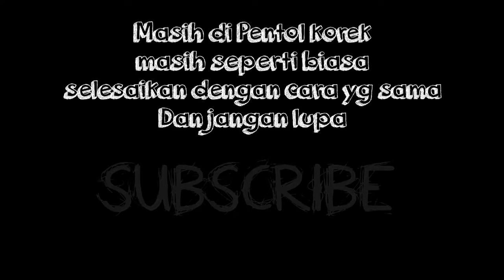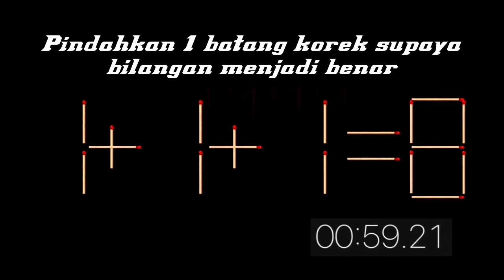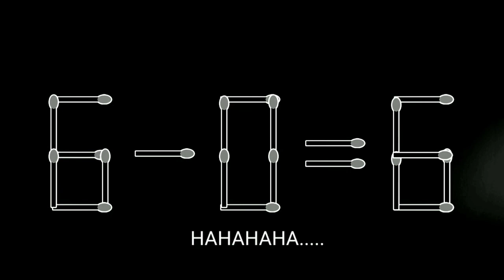TES IQ PERMAINAN BERHITUNG YANG MENGURAS PIKIRAN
Nah. kembali lagi di channel Arif monzely
kita coba permainan asah otak matematika pakai batang korek ya teman...

game
kuliner
lucu
ngakak
sulap
magic
prank

selamat menyaksikan

Terima kasih